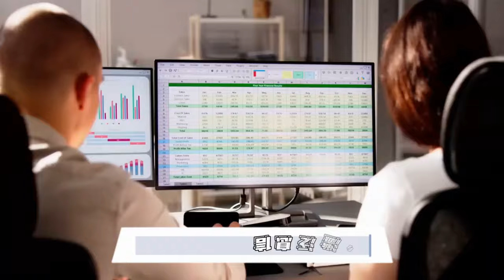鮑威爾發表的激動人心的演講，是時候開始降息了：股市分析20240823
大家好！歡迎來到我們的股市分析節目！今天，我們將深入探討美聯儲主席鮑威爾在懷俄明州傑克遜霍爾經濟會議上發表的激動人心的演講，他清楚地表示，是時候開始降息了！鮑威爾指出，就業市場的降溫是不受歡迎的，但他對通脹回到美聯儲的2%目標充滿信心，認為降息的時機已經成熟。

在他的言論中，鮑威爾強調了美聯儲的兩大任務：控制通脹和促進就業。他的信心來自於通脹率從疫情期間的高點回落至接近目標的路徑，然而，失業率卻在上升。這樣的情況使得市場對降息的預期升高，交易員們押注於即將召開的會議上將進行四分之一或甚至半個百分點的降息。

鮑威爾的言論幾乎可以被視為戰勝疫情初期經濟震撼的宣言，並且他強調，儘管任務尚未完成，但已經在恢復價格穩定方面取得了顯著進展。這一切都指向美聯儲正在開啟一個新的貨幣政策篇章，未來的經濟預測將在下個月的會議上揭曉更多細節。